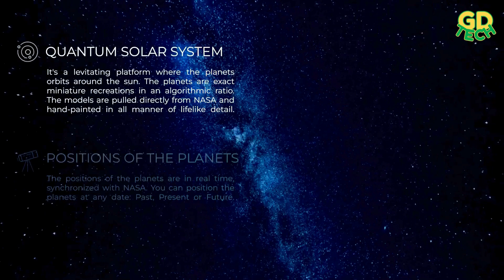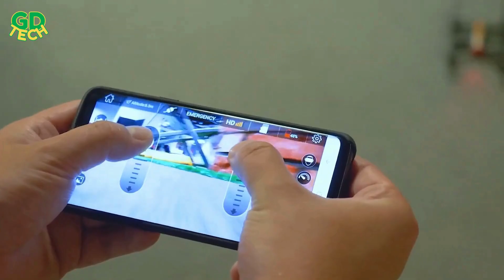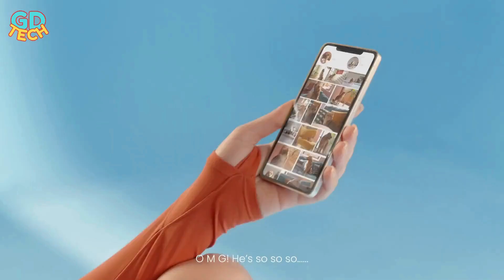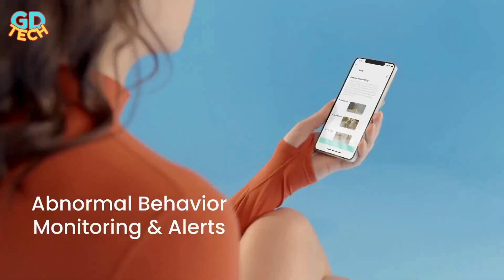Innovative Inventions: The Future of Technology in Everyday Life #53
In this video, we explore a range of innovative inventions that push the boundaries of technology and design. From the stunning Avensi glassware by Icosa Brewhouse that enhances your beverage experience, to the futuristic Zoox, a self-driving vehicle without pedals or steering wheels, the future is here! Dive into Wing Foiling by Takuma for an exhilarating water sport, and check out Afeel, an electric vehicle with Level 3 autonomous driving by Sony-Honda Mobility. Discover the mesmerizing Quantum Solar System, a miniature replica with magnetic levitation, and the Carbon1Pro bike by Urtopia, crafted with cutting-edge carbon technology. We also feature the Omega Ballistic Helmet, a bulletproof solution by Mehler Protection, and X-TankCopter, an all-terrain drone by Xerall. Explore the world of underwater adventures with the Waydoo underwater scooter by Subnado and ride the Speedboard, a two-wheeled electric scooter. Plus, meet the AI Pet Camera by Siipet, ensuring your pets are always in view, and Poshi, a portable cleaning and charging powerhouse for your daily needs. Join us for a journey through these groundbreaking innovations!